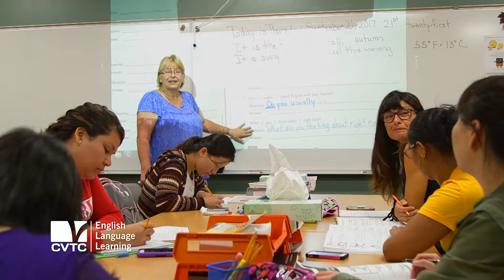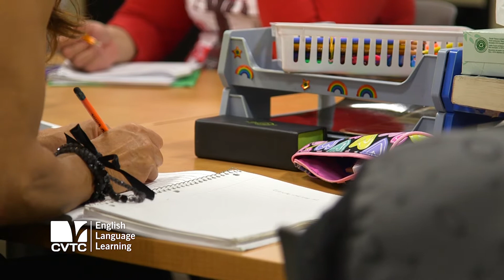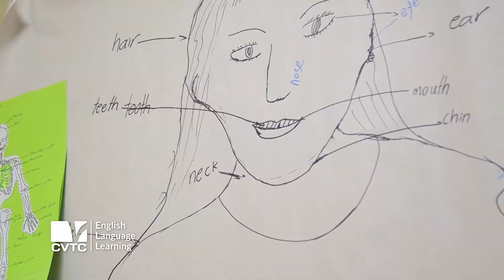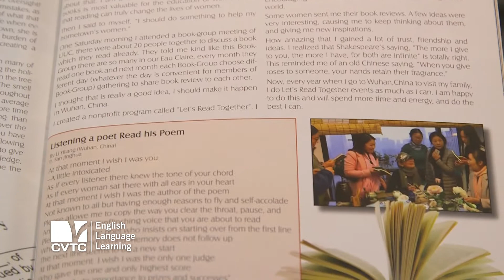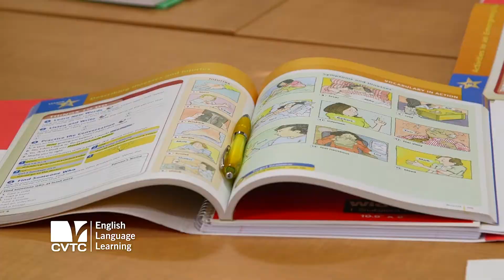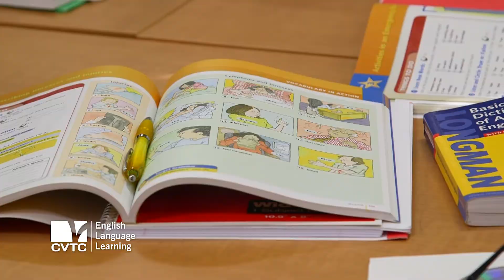CVTC - English Language Learning